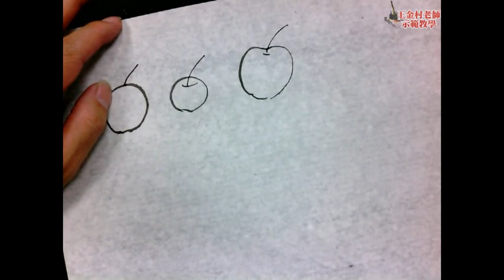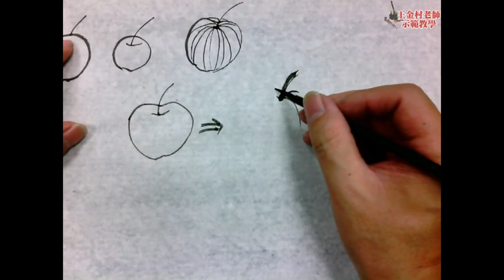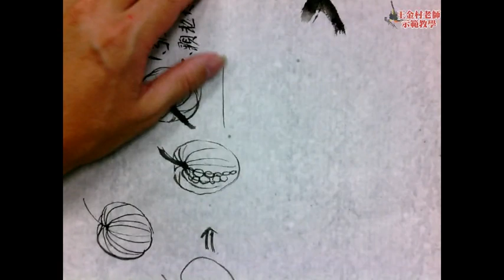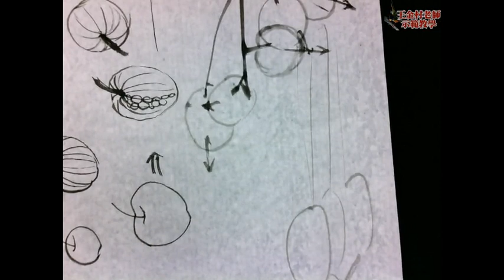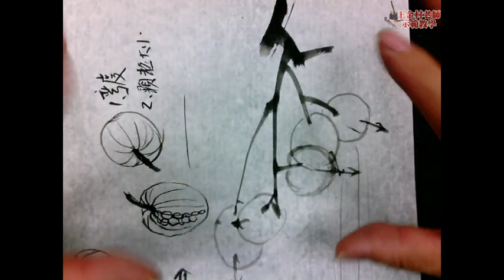0731 1 荔枝的立體結構